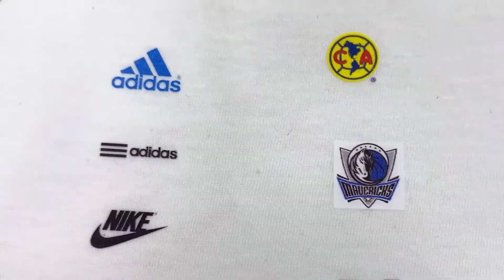What You Need for DTF Printing?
DTF required a modified inkjet printer
Special DTF ink -textile pigment ink
Special DTF powder-hot melt adhesive powder
DTF transfer film-PET film

SUBLISTAR which is subordinate to FeiYue Digital Inc. is a privately-held manufacturer and distributor of sublimation paper, inkjet printers, digital printing inks, calendering machines, and accessories.